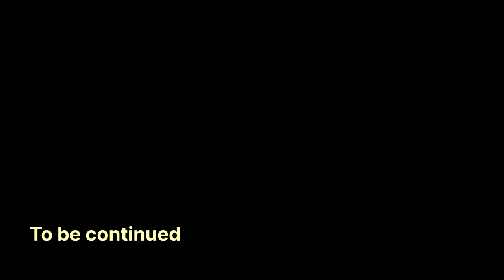Who Is The CULPRIT?? || Clash in BetwEEn My SessioN in DHAKUAKHANA